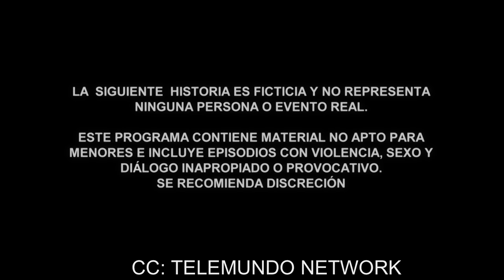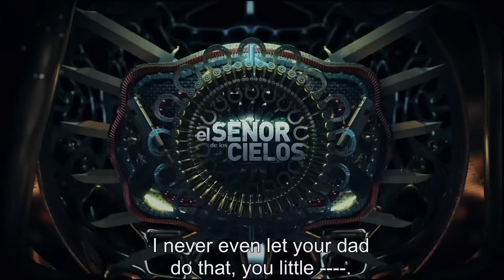El Señor de los Cielos 7 | Episode 14 | Telemundo English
Full Episode:
cielos/capitulos

Official video of Telemundo Content El Señor de los Cielos. The Casillas discover that Dylan is behind Chema and try to warn him. But it's too late, Pio already has it in his sights. Watch the full chapter in Telemundo app and in Video On Demand.

While Amado tries to keep the family together, they must also fight to survive against the powerful enemies determined to end the Casillas clan.